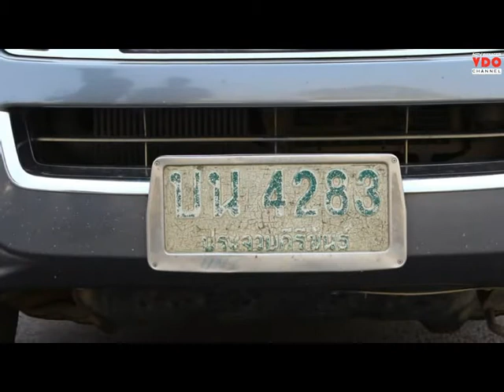รวบ 2 ผู้ต้องหาลอบขนยานรก 2 แสนเม็ดมูลค่ากว่า 20 ล้านบาท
2015/03/16 รวบ 2 ผู้ต้องหาลอบขนยานรก 2 แสนเม็ดมูลค่ากว่า 20 ล้านบาท